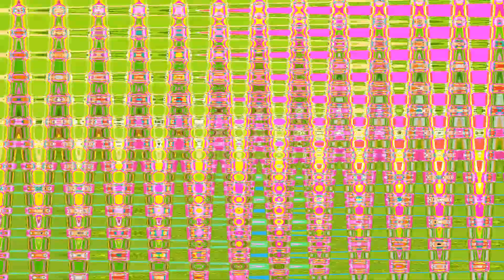YTP Chloe's biggest hits is wierd